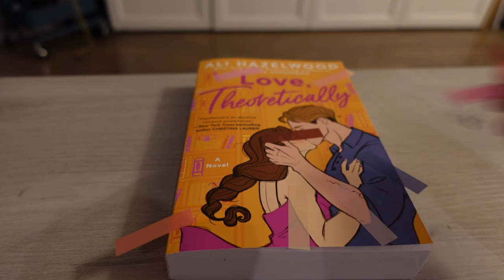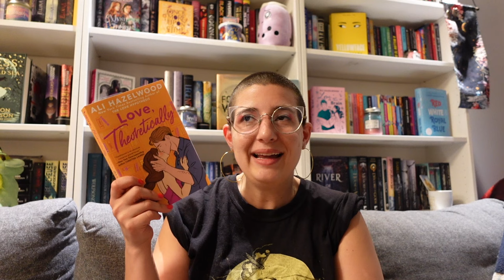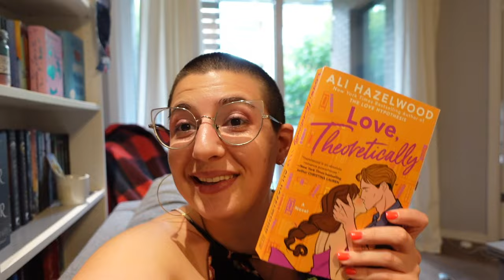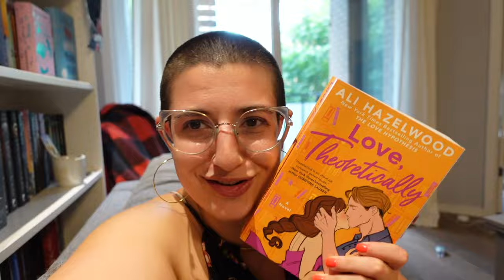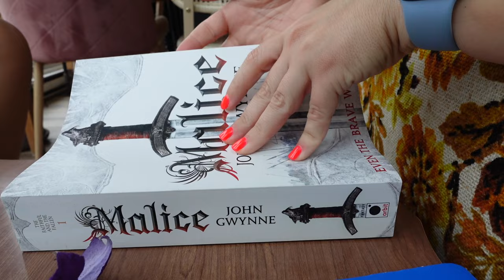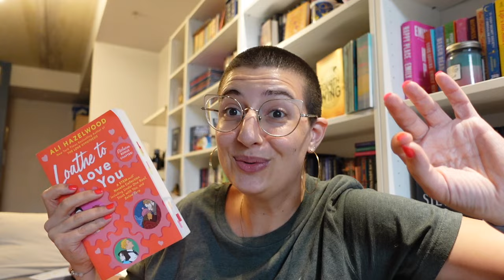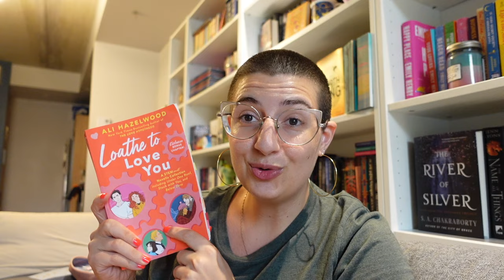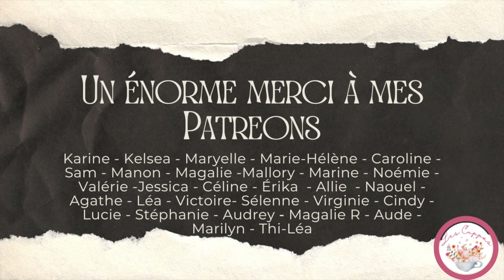💕🧬Une analyse (presque) scientifique des Ali Hazelwood || vloglecture estival + annotations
⬙⬙⬙OUVREZ MOI⬙⬙⬙

Hello tout le monde! Aujourd'hui on se met en mode romance et lectures légères, pour un vlog lecture 100% Ali Hazelwood!

00:00 Introduction
01:36 Love theoretically
15:50 J'annote!
17: Loathe to love you

⬙Club de lecture, Discord, challenges, marque-pages exclusifs et plus...rejoins les Cuppas! (et tu peux même profiter des 7 jours de test gratuits!) Notre LC d'août est Tress de la mer Emeraude!

⬙Boutique etsy de marque pages

⬙Wishlist livres

⬙ Utilise mon code Elise10 sur le site de Moonday!